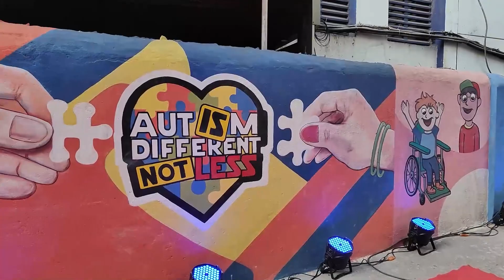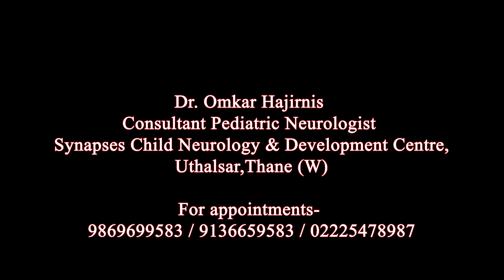Art For Autism Exhibition at Synapses Child Neurology & Development Centre,Thane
We celebrated World Autism Awareness Day at Synapses this year on 2nd April by organising  the ‘Art for Autism’ exhibition in association with#ImTheBestMom initiative and the Thane Academy of Pediatrics. This art exhibition featuring works by professional artists in support of autism awareness turned out to be a powerful and wonderful way to see art being used as a platform not only for promoting inclusion but also as a medium to support underprivileged autistic children through proceeds of the art sale to charity. Infact the very first sale of artwork was created by an autistic child which was displayed in this art exhibition without the art buyer knowing the artist is neurodivergent is a significant achievement, highlighting the universal appeal and value of their inclusion.